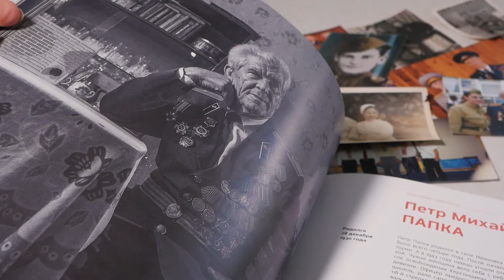Ветераны нашей Победы: ПАПКА ПЁТР МИХАЙЛОВИЧ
Четырнадцатилетнему сыну полка пошили шинель, дали сапожки — так Петька стал солдатом. Весной 1945 года Петр стал свидетелем встречи советских и американских солдат на Эльбе. День Победы пятнадцатилетний солдат встретил на подступах к столице Чехословакии...